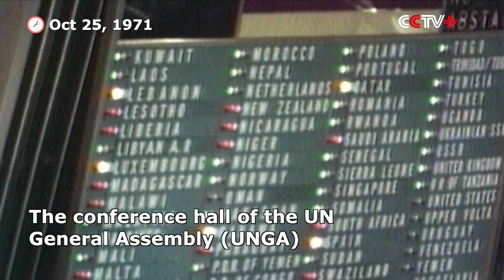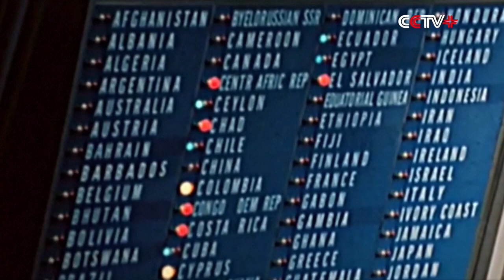History of United Nations Resolution 2758 of People’s Republic of China's Restoration of Lawful Seat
China has contributed remarkable strength, insights and wisdom to the global coordinated development by upholding multilateralism in real sense and promoting global fairness and justice with significant contribution in a tireless and unremitting manner, which has been wide-acclaimed since its restoration of UN seat five decades ago.